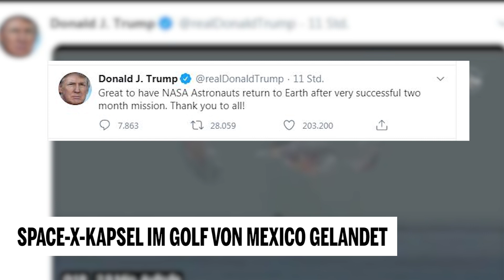Space-X-Kapsel im Golf von Mexico gelandet